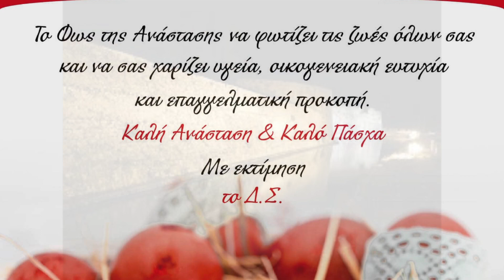Αι γενεαί πάσαι (Ω γλυκύ μου έαρ) - Χορωδία Συλλόγου Λευκαδίων Αττικής "Η Αγία Μαύρα".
Αι γενεαί πάσαι (Ω γλυκύ μου έαρ) από την Χορωδία Συλλόγου Λευκαδίων Αττικής "Η Αγία Μαύρα".
Διδασκαλία: Γιάννης Σφυρής

Αι γενεαί πάσαι, ύμνον τη ταφή σου προσφέρουσι, Χριστέ μου.
Καθελών του ξύλου ο Αριμαθαίας εν τάφω σε κηδεύει.
Μυροφόροι ήλθον μύρα σοι, Χριστέ μου, κομίζουσαι προφρόνως.
Ω γλυκύ μου έαρ, γλυκύτατόν μου τέκνον, που έδυ σου το κάλλος;